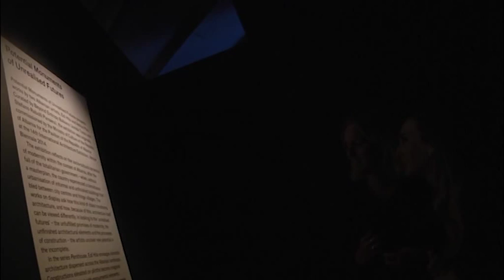Kryeministri Rama në Londër, 18 janar 2015